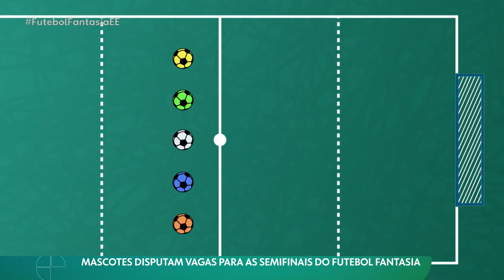Mascotes disputam vagas para as semifinais do Futebol Fantasia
🤙 A Torcida 🤙